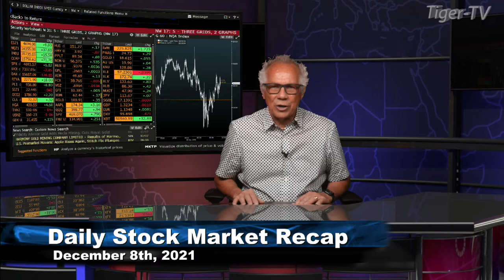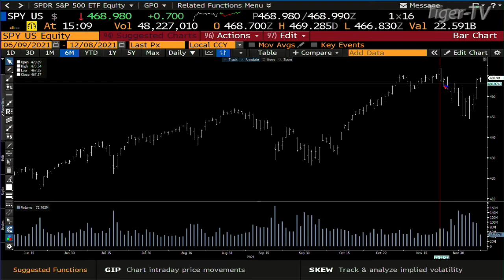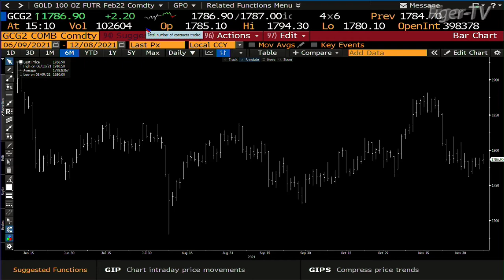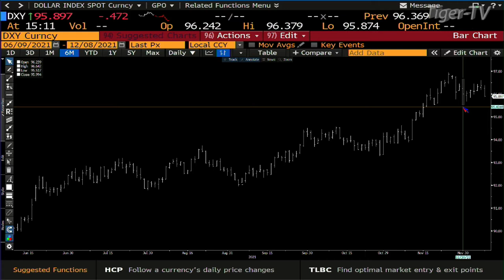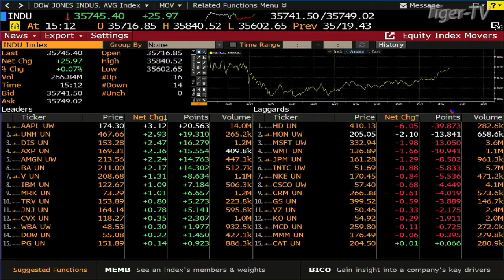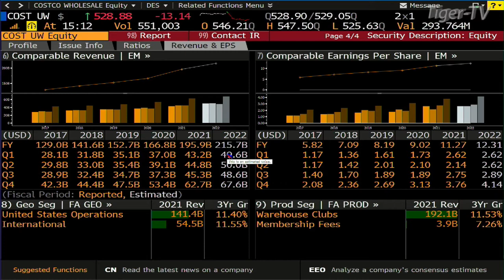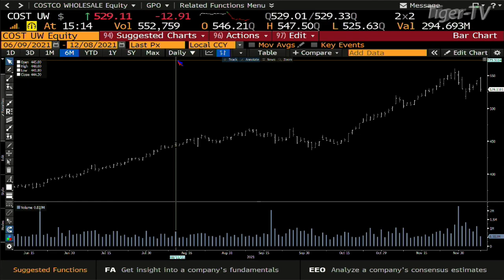December 8th, Daily Market Recap - 2021